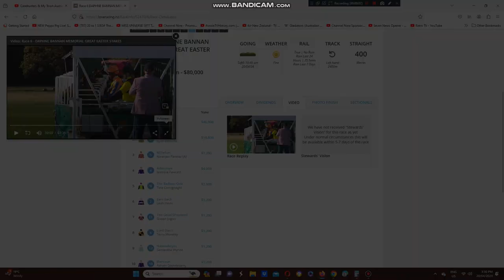2024 Great Easter Stakes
The Michael Moroney & Pam Gerard Trained Sassy Merlot Wins The Great Easter Stakes At Riccarton Park Christchurch On The South Island Of Nz This Adternoon.